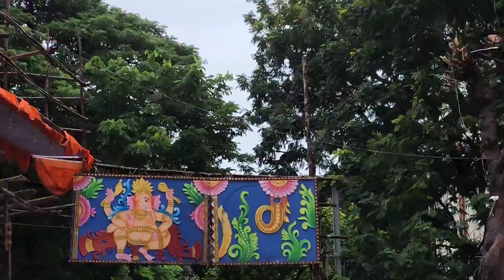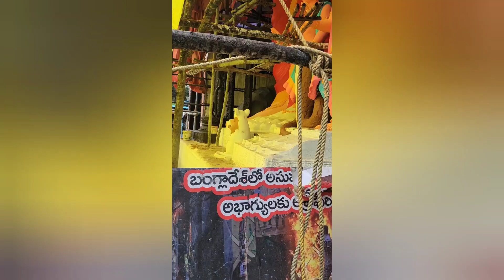Khairtabad Ganesh 2024 | 70 Feet Tallest Ganesh Hyderabad Khairtabad Ganesh #2024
Khairtabad Ganesh 2024 | 70 Feet Tallest Ganesh Hyderabad

KHAIRTABAD 70 FEET GANESH 2024
GANESH 2024
KHAIRTABAD GANESH HYDERABAD